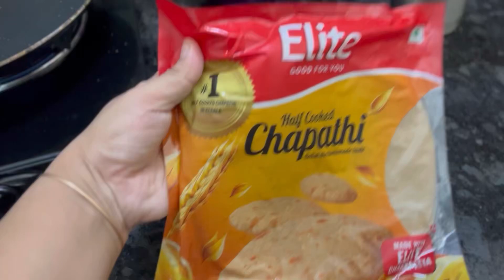മാറ്റി നിർത്തേണ്ടതായ 3 സ്വഭാവക്കാർ 😵‍💫😵‍💫/avoid them mentaly for success and happy life 👌🤝